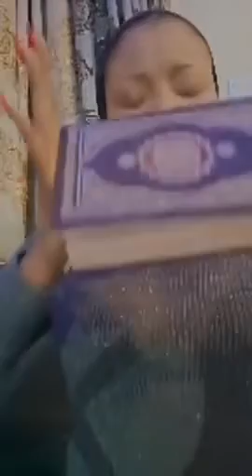Lizzy Anjorin Confronts Esabod|Clears the air on cl*sh with Toyin Abraham